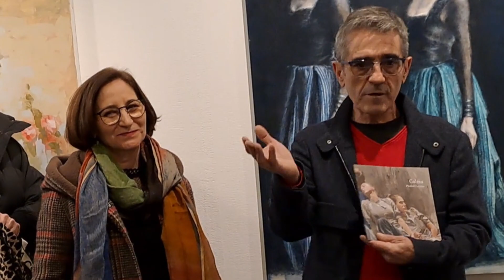PIEDAD LOZANO MUESTRA SU 'CALMA' EN EL ESPACIO DE ARTE SANTIAGO COLLADO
Piedad Lozano  (Baza, 1960) se licenció  en Bellas Artes en la Facultad 'Alonso Cano' de Granada (1996). Así mismo, obtuvo la graduación en Artes Aplicadas, especialidad de Grabado Calcográfico en la Escuela de Artes de Guadix (1992). Hasta el momento ha realizado 16 exposiciones individuales y 11 colectivas. Igualmente ha sido reconocida con diversos premios en certámenes nacionales. Hasta el 28 de marzo de 2023 muestra 'Calma', una selección de óleos sobre lino o lienzo, centradas en figuras danzantes extraídas en distintos espectáculos de la Extensión del Festival Internacional de Música y Danza, realizadas en formatos variados en el Espacio de Arte Santiago Collado, del Zaidín (Granada)